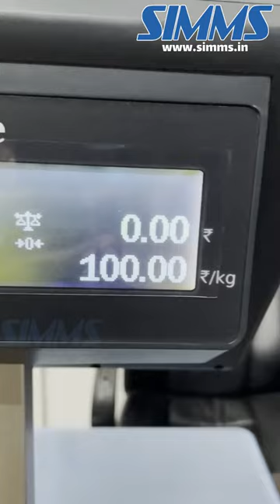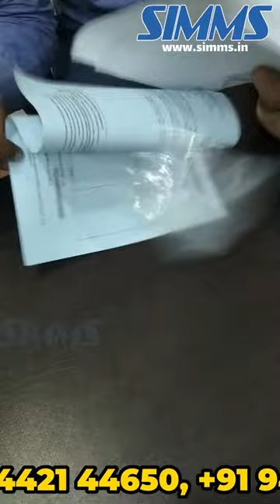UNBOXING A BRAND NEW ESSAE RX-850 EV WEIGHING SCALE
SIMMS TECHNOLOGIES
We provide sale and service
✦ CCTV
✦ BIO-METRIC
✦ WEIGHING SCALES
✦ GPS TRACKER
✦ CASH COUNTING
✦ VALVE AUTOMATION
✦ SOLAR INVERTERS